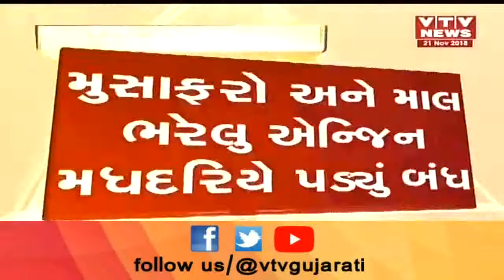Bhavnagar: Ro-PAX service ના Ship નું Engine મધદરિયે બંધ થયું, મુસાફરો મધદરિયે થયા ભયભીત | VTv News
Bhavnagar: Ro-PAX service ના Ship નું Engine મધદરિયે બંધ થયું, મુસાફરો મધદરિયે થયા ભયભીત .